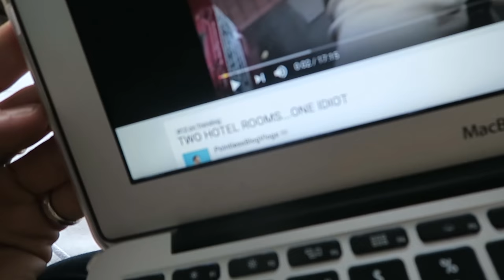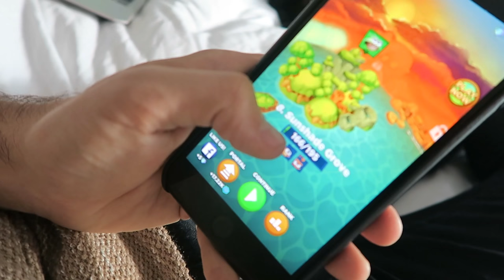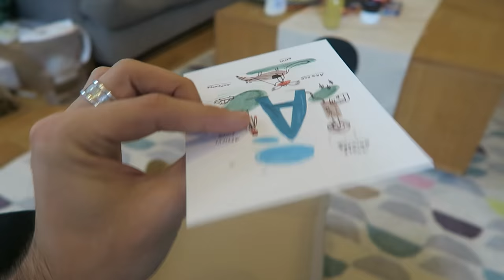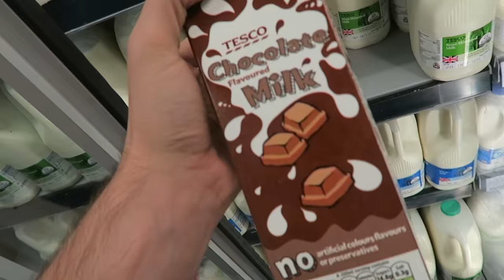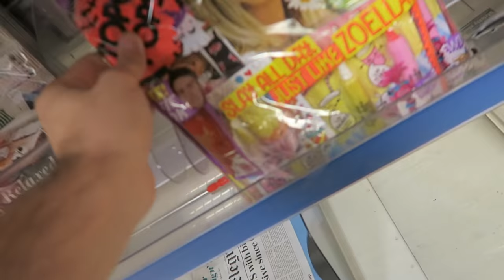DIY TURN ANY DRINK FIZZY...FAIL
► This video is a paid for advertorial
• My Equipment •
• Zoe •
• Joe •
• PointlessBlog
• My Links:
SnapChat • PointlessBlog
• Music •
Andrew Applepie